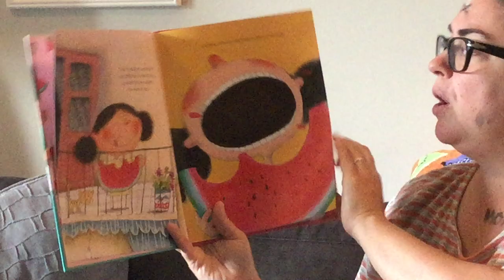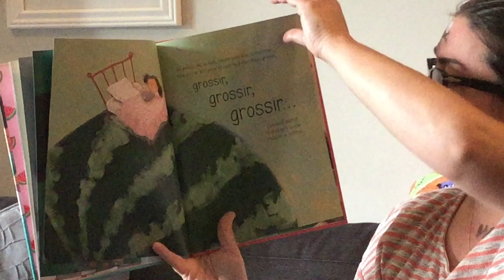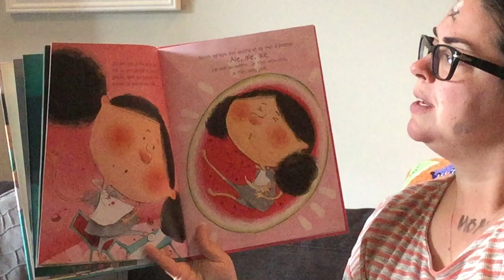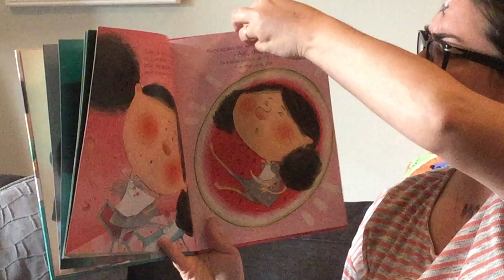La folie du melon d ‘eau by Taghreed Naijar and Maya Fidawi